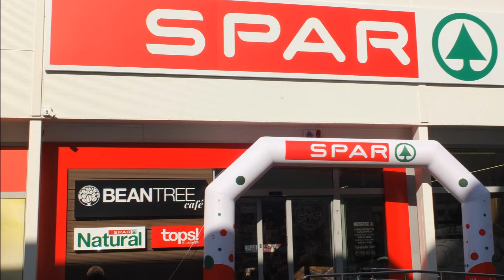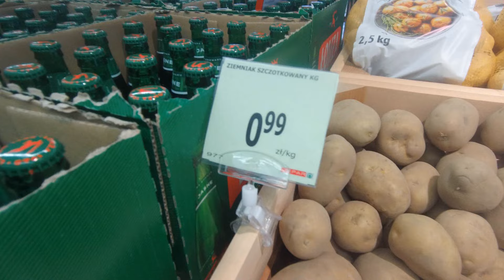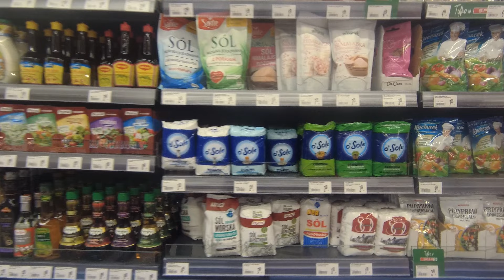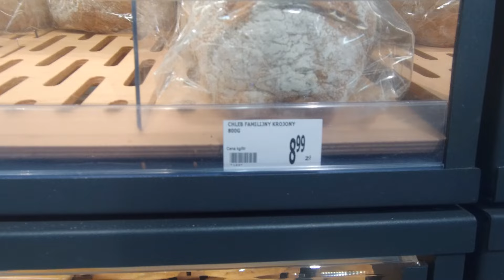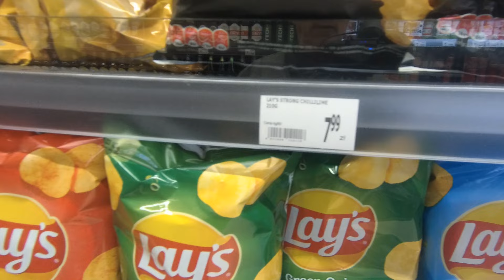Market SPAR z Holandii już otwarty na ul. Wojska Polskiego 1 w Strzelcach Opolskich 13.10.2022 r.